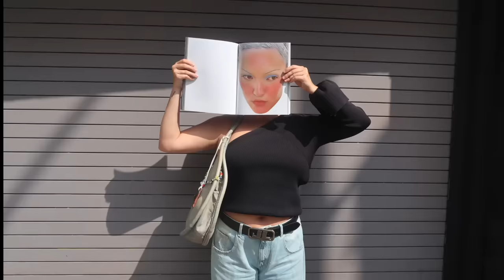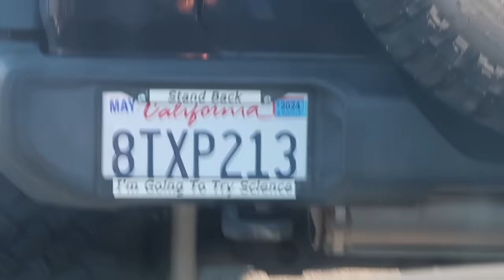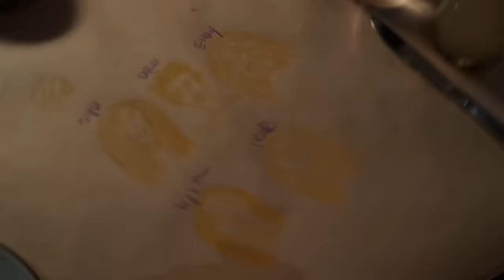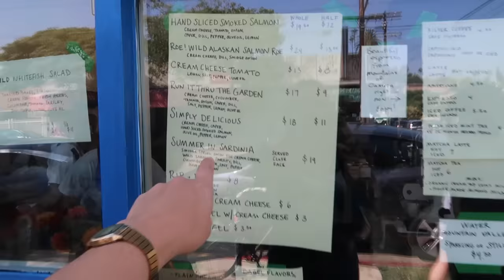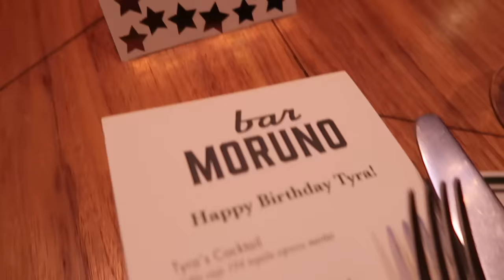a lovely little LA vlog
A little vlog, hopefully this will lift your spirits during this particularly heavy time.